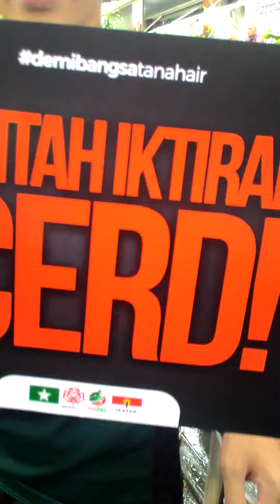Demo Anti ICERD-1